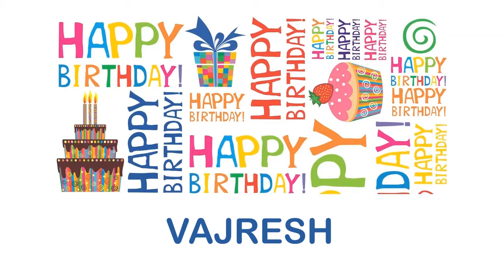Vajresh Happy Birthday Wishes & Mensajes